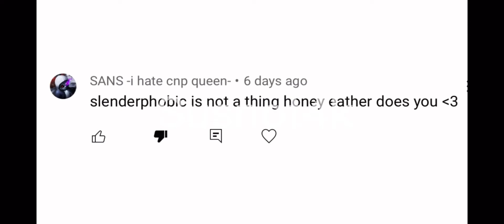Roasting @CnpQueen pt 1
30 likes gor pt2